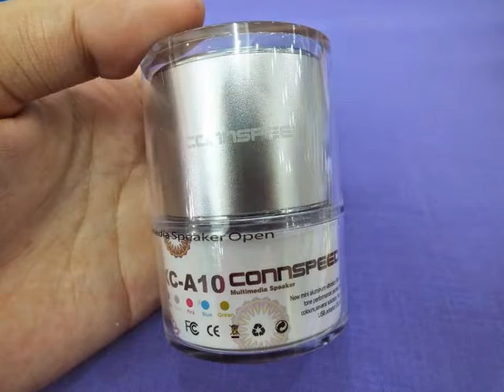Connspeed LX Innova - điện thoại 2 sim siêu nhỏ siêu rẻ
Với phong cách điện thoại độc, siêu nhỏ, có đèn led hai bên giúp cho việc sử dụng ban đêm thật dễ. LX Innova có thể nói cực kỳ tiện lợi. đầy đủ chức năng của dòng điện thoại phổ thông, nghe nhạc, chụp hình 1.3, chơi game, hỗ trợ video, và nhiều tiện ích khác tại

Giá cực sốc chỉ với 538.000đ tặng kèm loa mini nghe nhạc cực đã

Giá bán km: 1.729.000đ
Chương trình khuyến mãi hỗ trợ HS-SV từ ngày nay đến hết 15/4/2014 hoặc đến khi hết hàng + tặng kèm bao da và loa mini
Bộ xử lý tốc độ 2 nhân, trạm học tập đẳng cấp: Bộ xử lý 2 nhân đầu tiên trong ngành, sử dụng phiên bản mới nhất Android 4.2

 Màn hình 7"

CPU: Cortex-A9 2 nhân

Chíp xử lý: 1. GHZ

Ram: 1Gb

Bộ nhớ trong: 8G hỗ trợ thẻ nhớ ngoài lên đến 32gb

Mạng: wifi

Pin: 3000 Mah - 5V

Thời gian chờ: 5h

Kích thước: 117*192.6*11.5 mm

  1.TRA TỪ ĐIỂN

Gồm 23 quyển từ điển giải trí trong đó có 7 quyển từ điển chuyên ngành, số lượng từ điển và từ đơn vượt hơn các từ điển thông dụng, với màn hình 7 inches khi sử dụng sẽ tiện lợi hơn, hoàn toàn thay thế từ điển điện tử. (Từ điển Anh - Việt) thu nhập gần 300,000 từ, nội dung từ phong phú, gồm văn phạm, ví dụ: đồng nghĩa, trái nghĩa.

2. GIÁO DỤC TIỂU HỌC:

Hoàn thiện việc thu soạn Tiếng Việt, Toán, Tiếng Anh, Letigo, Family And Friend và các giáo trình tiểu học. Khi học sinh trên lớp nghe chưa hiểu bài, về nhà có thể thông qua lớp học video để tiến hành ôn tập, đến khi hiểu mới thôi. Phần tiếng Anh cơ bản bằng Flash thiết kế độc đáo riêng cho các em, từ chữ cái đến phát âm, từ khẩu ngữ đơn giản đến đối thoại, thông qua hoạt cảnh bằng Flash sinh động giúp các em yêu thích tiếng Anh.

3. GIÁO DỤC TRUNG HOC:

Đông bộ cùng các giáo trình THCS và THPT, lớp học video sẽ được giáo viên giản giải các điểm trọng tâm, dễ khó, điểm cần chú ý, giúp học sinh hiểu được bài sâu hơn, nâng cao thành tích học tập. Hướng dẫn học tốt một lần nữa tóm tắt phần lý thuyết hoc học sinh; phần luyện tập sẽ giúp các em ôn luyện cùng với các bài trắc nghiệm và bài tập mẫu.

4. TIẾNG ANH:

Bộ phận này thiết lập 30 cuốn sách khẩu ngữ Tiếng Anh. Nội dung bao gồm 1000 đối thoại thương gặp trong cuộc sông, 500 câu theo chủ đề cuộc sống, giao tiếp, thương mại, tín dụng, du lịch...
 Công ty TNHH TM Thế Giới Trực Tuyến.
   ĐC: 401 Huỳnh Văn Bánh, P.11, Q.Phú Nhuận, TP.HCM (Bản Đ